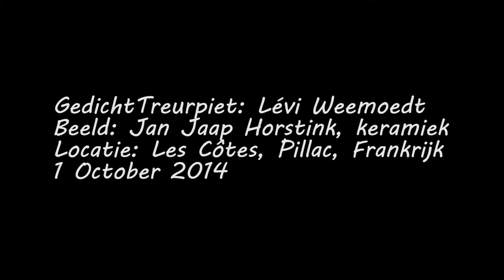Ondergaande zon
Ondergaande zon op 1 Oktober 2014 op Les Cotes, Pillac. GoPro Hero3 opname. Time lapse, elke 2 seconde beeld. Montage in GoPro en Adobe Premiere Pro.